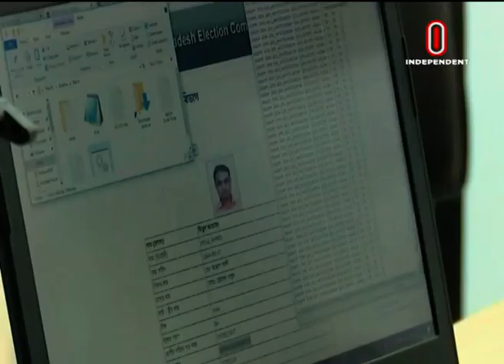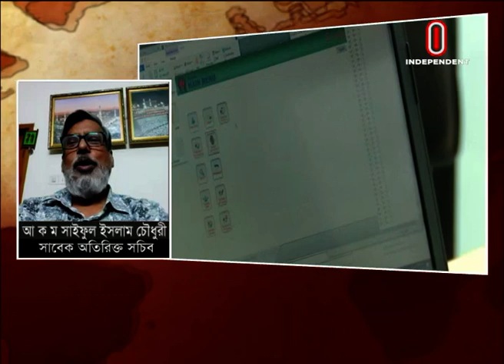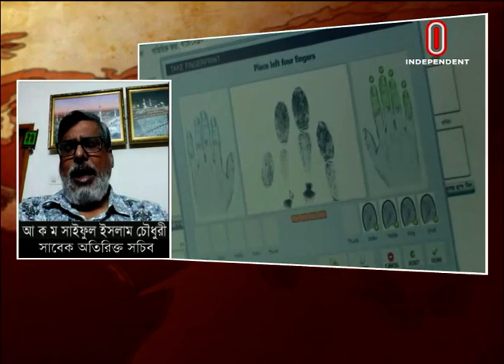Editor's Pick | এডিটরস পিক || [14 November 2022]